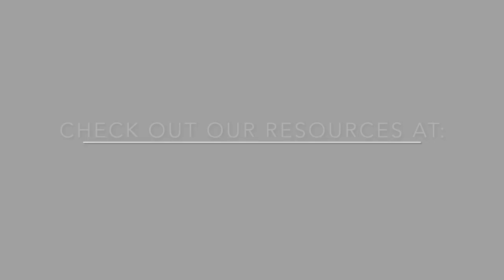Dr. David Geisler - Sunday Night at Living Way Fellowship